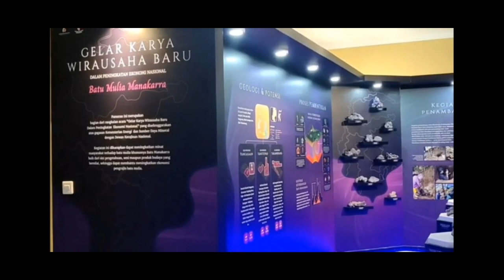GEMSTONES#KREATIVITAS_PENGUSAHA_SUKABUMI_DALAM_MENINGKATKAN_EKONOMI_DAERAH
MENGGALI POTENSI KEKAYAAN ALAM INDONESIA...

SALAM GEMSLOVERS MANIA...

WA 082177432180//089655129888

AWAL DARI SEBUAH PERJUANGAN TENTUNYA SELALU BUTUH DUKUNGAN 🙏

LIKE KOMEN AND SUBSRIBE ANDA SANGAT BERARTI UNTUK KAMI 🙏🙏